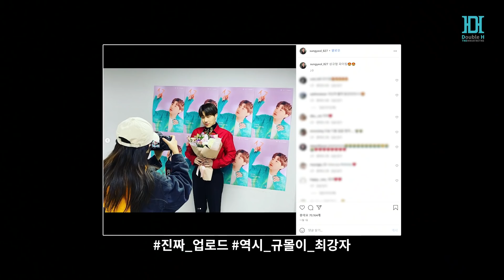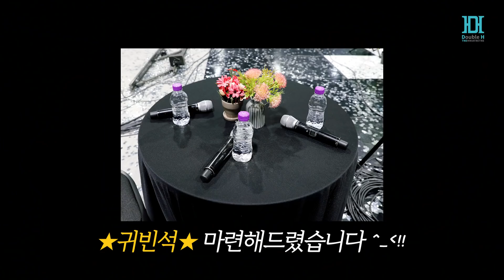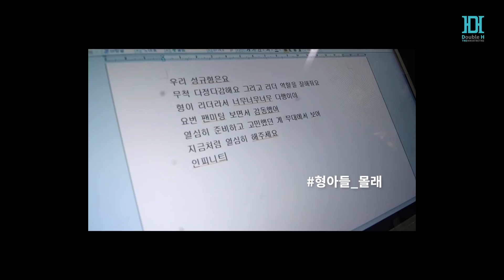[●덥티CAM] 우리 성규 첫 비대면 팬미팅 ㅅㄱ 비하인드 패키지 세트_PART③ (ENG)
Hey, hello~♪ 기억하고 있니~♬
그 가을 끝자락에 만들었던 추억♬
인스피릿에게 [ㅅㄱ]는 어떤 기억이니♬

우리 성규 첫 비대면
★[ㅅㄱ] 비하인드 패키지 세트★
대망의 마지막 파트! 기다리셨져? 다 안다규

DAY2 “마름달 하루” 『밤』 A to Z
우리 성규 무한대(∞)로 힘 실어주러 깜짝 방문한
특별하고 소중한 의리甲 형제들의 뒷이야기!
한 보따리로 묶어서 가져왔으니 즐감해주시길 (^_‹)

성규‘가’ 좋아하는 사람들
성규‘를’ 좋아하는 사람들
모두 함께한 모든 순간이 눈부셨던 [ㅅㄱ]
“성규를 좋아하는 사람들과의 만남”

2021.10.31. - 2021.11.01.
함께한 모든 분께 행복과 즐거움이 가득한 날이었길,
먼 훗날 언젠가 다시 꺼내 보고 싶은 날이었길,
그리고 ‘앞으로’를 기대할만한 날이었길 바랍니다... '◡'

‹ 𝙆𝙞𝙢𝙎𝙪𝙣𝙜𝙆𝙮𝙪 𝙊𝙛𝙛𝙞𝙘𝙞𝙖𝙡 𝙎𝙉𝙎 ›